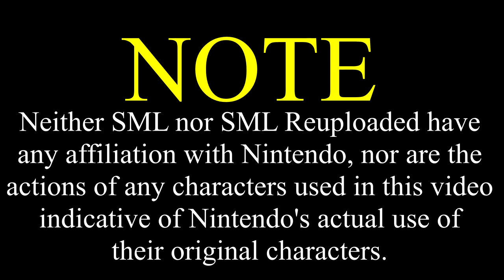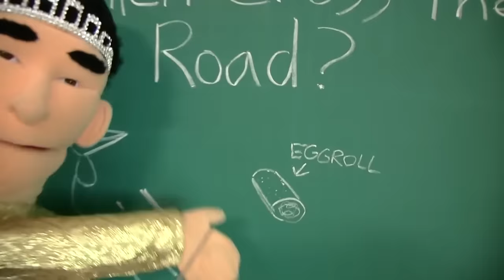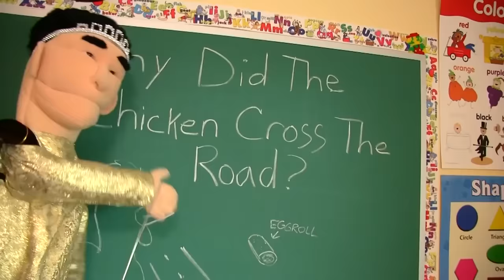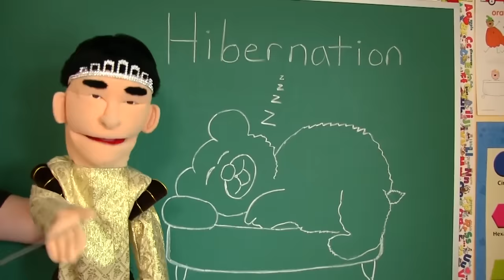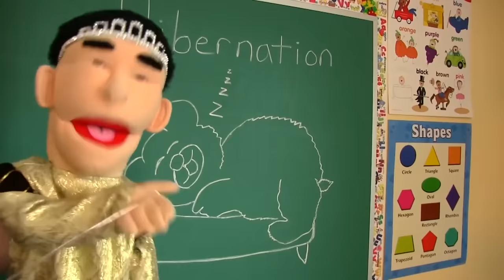SML Movie: Jeffy's Teddy Bear [REUPLOADED]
Original Upload Date: March 2nd, 2019
Original Description: Jeffy gets a Teddy Bear and they are best friends!

Or search the usernames @ LoganThirtyacre and @ ChillyJimenez on instagram for updates!